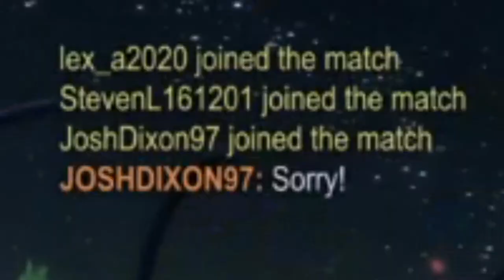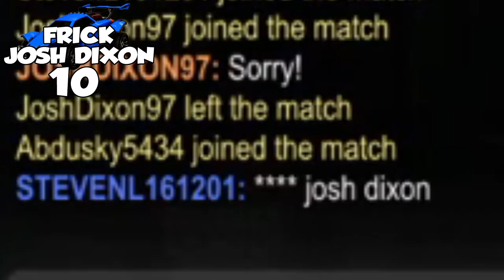FIRST time playing the FREE Rocket League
I think i did pretty well, by all means let me know how well you think i did in the comments